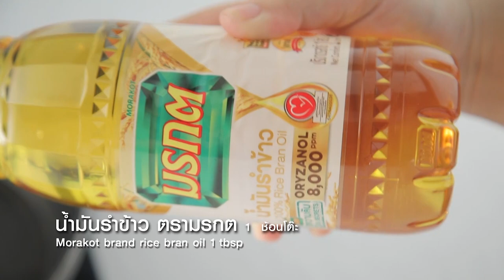มันเทศคาราเมลกรอบกรุบ ทำง่าย สไตล์ "อ.ยิ่งศักดิ์"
มันเทศคาราเมลกรอบ (ผลิตภัณฑ์  น้ำมันรำข้าว ตรามรกต)

ผลิตภัณฑ์ : น้ำมันรำข้าวตรามรกต
สิ่งที่ต้องเตรียม (มันเทศคาราเมลกรอบ)
มันเทศหั่นเป็นแท่ง           300 กรัม
น้ำสำหรับต้ม
น้ำมันรำข้าว ตรามรกต       1 ช้อนโต๊ะ
งาขาวคั่วสำหรับโรยหน้า

วิธีทำ(มันเทศคาราเมลกรอบ)
1.ใส่มันเทศลงต้มในน้ำเดือดที่เตรียมไว้ต้มจนสุกตักขึ้นพักให้สะเด็ดน้ำ
2.นำลงคลุกแป้งทอดกรอบให้ทั่วทั้งชิ้นเตรียมไว้
3.ใส่น้ำมันรำข้าว ตรามรกต ลงในภาชนะนำขึ้นตั้งไฟพอร้อน นำมันเทศลงทอดจนสุกเหลืองกรอบตักขึ้นให้สะเด็ดน้ำมัน เตรียมไว้
4.ใส่น้ำลงในภาชนะนำขึ้นตั้งไฟตามด้วยน้ำตาลทราย น้ำมันรำข้าว ตรามรกต รอจนส่วนผสมน้ำตาลละลายเป็นคาราเมล ปิดไฟ ใส่มันเทศที่ทอดไว้คลุกเคล้าให้เข้ากัน
5.จัดมันเทศคาราเมลกรอบใส่ภาชนะโรยงาขาวคั่ว พร้อมเสิร์ฟ

▲Line @yingsakfood